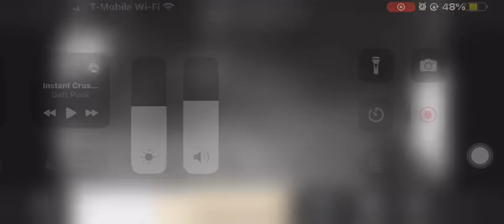Unexpected animal in Our backyard￼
It’s my Birthday I’m 10 gusse the animal?￼